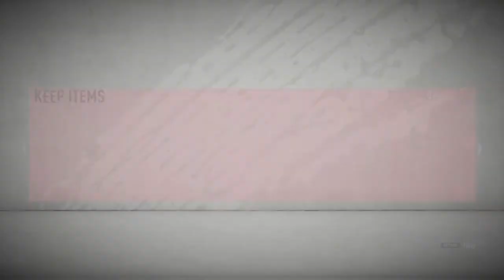FIFA 20 Ultimate Team - Road to a million Ep. 2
Second episode of road to a million series. Stay to tuned.